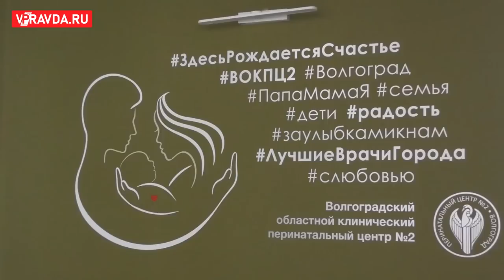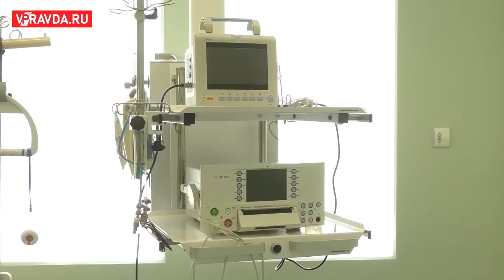В МНОГОДЕТНОЙ СЕМЬЕ ИЗ ВОЛГОГРАДА РАССКАЗАЛИ О ЖИЗНИ С ЧЕТВЕРНЯШКАМИ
В январе 2021 года Виктория Маркович удивила весь Волгоград, став мамой сразу 4 мальчишек. В семье уже было 2 дочери, так что в третий раз решено было отправиться в роддом за сыном. А оказалось, что он не один. Как сегодня живет уникальная семья, узнал корреспондент «Волгоградской правды».